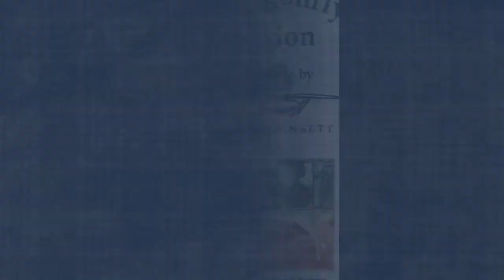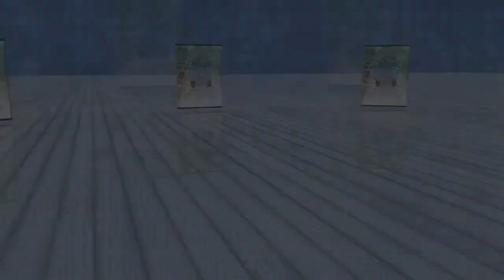Dragonfly - The Dragonfly Collection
Bennett probably never knew that some of the songs he was recording at the time would be the only things left behind to remind us of what a true musician he was, that's why these CD's are magical. They capture a musician just doing what they do best with no inhibitions.